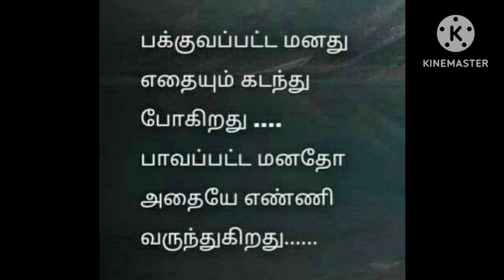16 February 2024